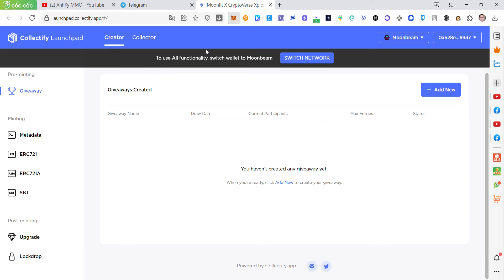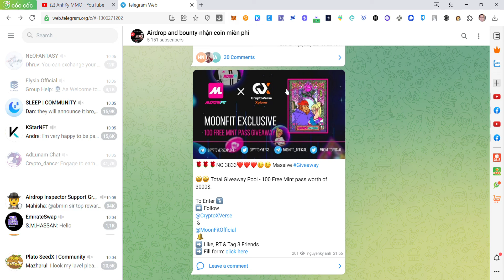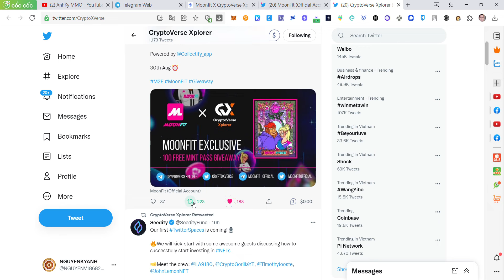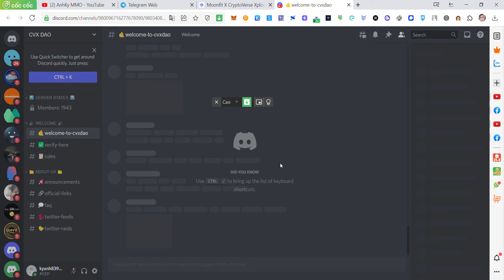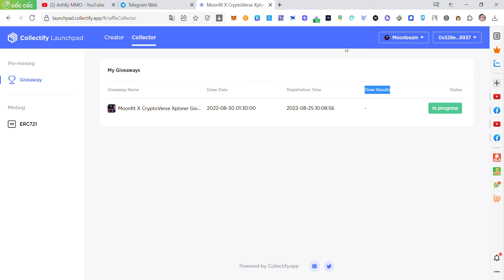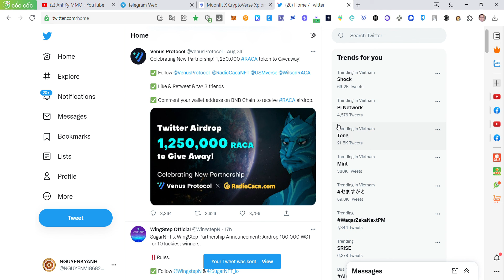Kèo nhân phẩm chia sẻ 100 slot Mint NFT ~3000$ từ dự án CryptoXVerse & MoonFitOfficial